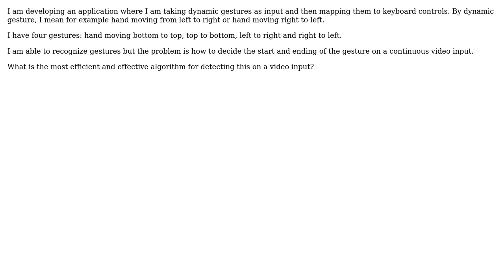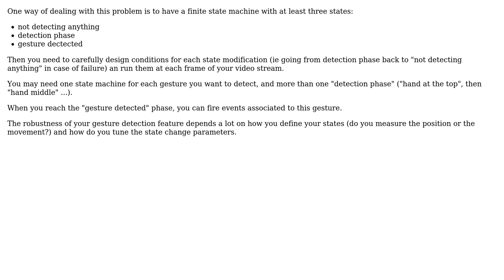Software Engineering: Algorithm for deciding change in gesture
With thanks & praise to God, and with thanks to the many people who have made this project possible! | Content (except music & images) licensed under CC BY-SA | Music | Images & others | With thanks to user Simon Bergot user Manuj user gnat and the Stack Exchange Network Trademarks are property of their respective owners. You are responsible for your own actions.